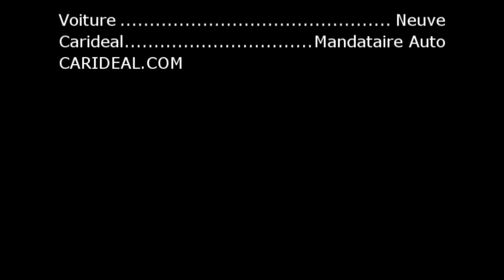Renault Kangoo dci zen neuf carideal mandataire automobile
Renault Kangoo DCI 90 ZEN neuf de couleur Gris Cassiopé et équipé du système de traction tout temps. Une grosse remise de 27 % grâce au savoir faire de Carideal Mandataire auto.
Carideal mandataire Kangoo
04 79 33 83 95